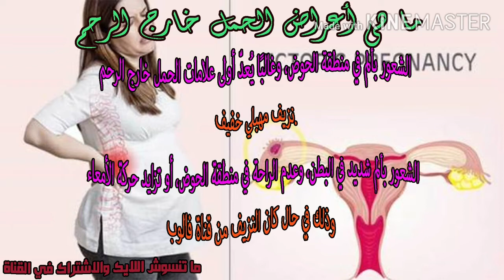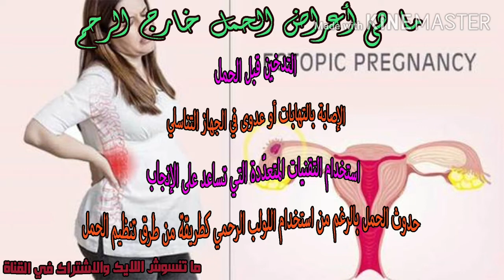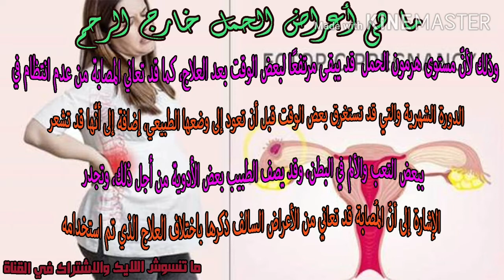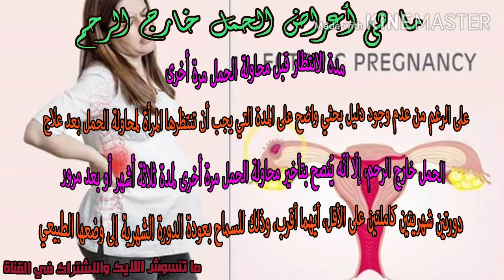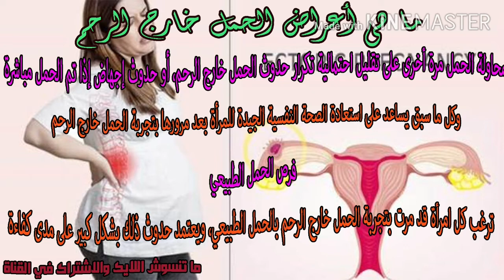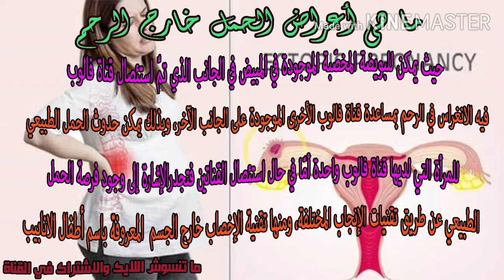اعراض الحمل خارج الرحم واخطر اضرارة